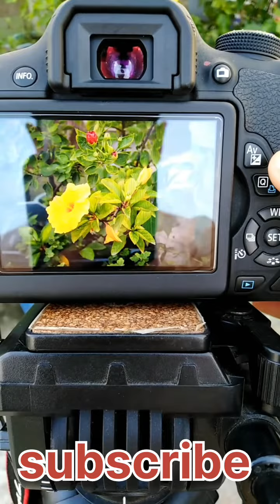Canon 700D DSLR photography || Joy Unitech trendingvideo || New video